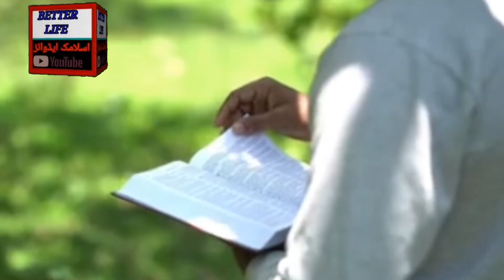Jannat k phal kaise hon gay | جنت میں انگوروں کی جسامت کیسی ہو گی | better life Islamic advise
I am Abdulkhaliq from Pakistan
I show in this video jannat main phal kaise hon gay urdu main
I will show Islam in all videos
Islamic history
Islamic bayyan
Islamic study
Islamic knowledge
Islamic speach urdu main
Islamic advice urdu main
Islamic video urdu main
Islamic stories urdu main
Islami kahanian urdu main
islami voice urdu main
Islamic sound in urdu
islamic history
 islamic history in urdu
 islamic history movies
 islamic history movies in urdu
 islamic history channel
 islamic history and culture css
 islamic history period 1
 islamic history in english
you can get more notification of my videos